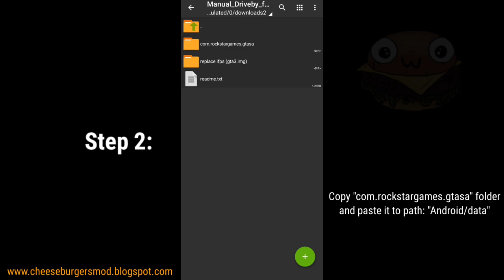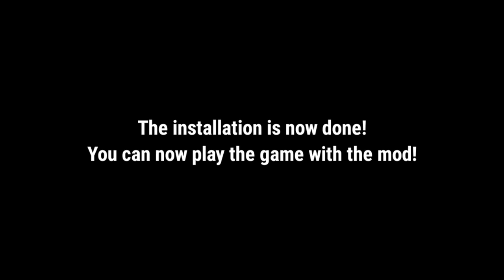GTA SA Android: Manual Drive-by [Mod Showcase]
Manual Drive-by for Mobile

Join at my discord server:
[GTA Modding Community International Server]

Credits:

cheeseburger - Improved, Fixed & Ported to Mobile

Zacthe_nerd - Main Author

This modification will able to perform manual drive-by while driving

Usage:

- Press the weapon switch icon while in vehicles to perform manual drive-by feature.

- You can also use different gun weapons but it requires you to not have the SMGs (such as Micro Uzi, MP5 & Tec-9), then you need to select any weapon you want to use before entering vehicles.

Known Problem:

- The player's hand will get unusual bend when performing manual drive-by on bikes.

Installation is on the readme file.